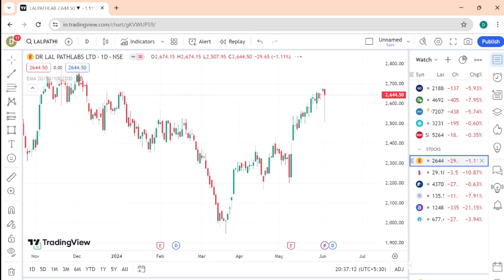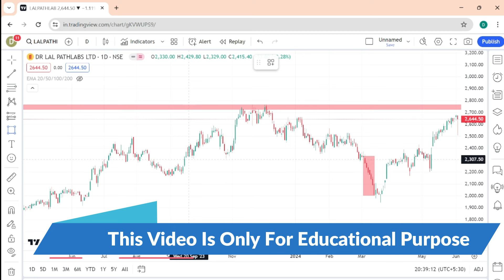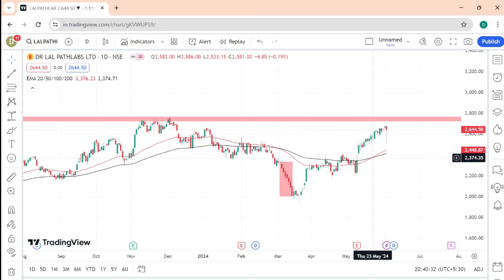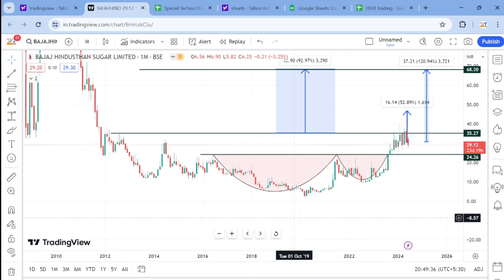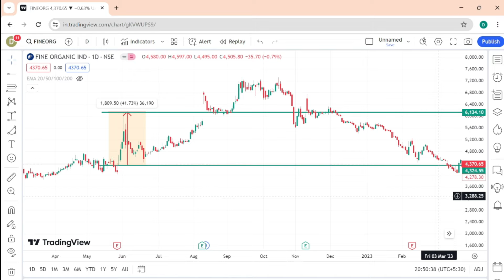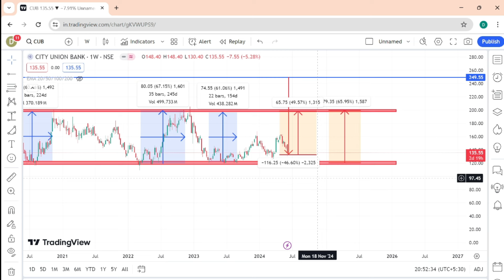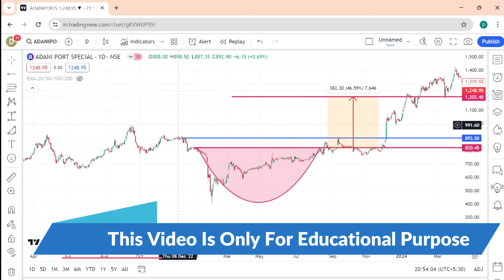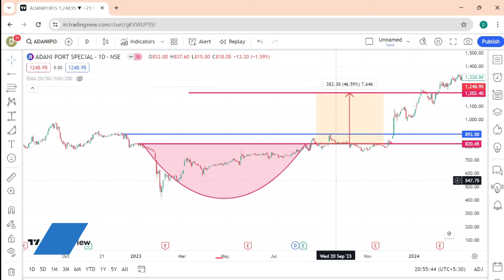Top 4 Stocks to Buy During a Stock Market Crash || Election 2024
Discover the top 4 stocks to buy during a stock market crash in anticipation of Election 2024. Learn expert insights and strategies for investing in these resilient companies that have the potential to thrive amidst market uncertainty. Don't miss out on this essential guide to navigating the volatile stock market landscape.